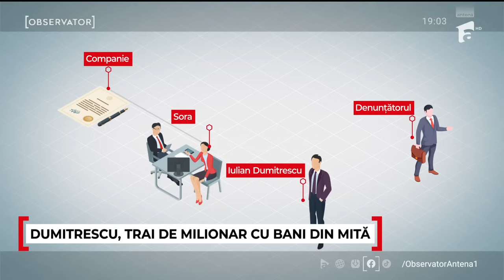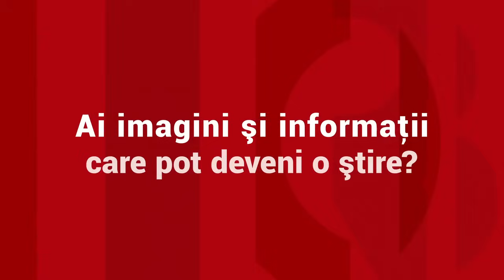Viaţa de lux a lui Iulian Dumitrescu: 3.000 € salariu, Lamborghini, Bentley şi chirie de 6000 €